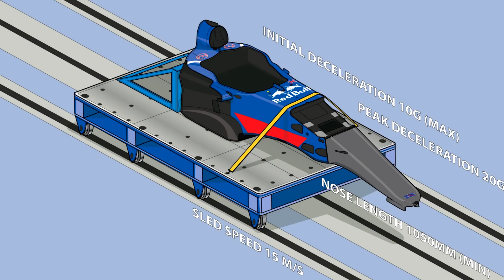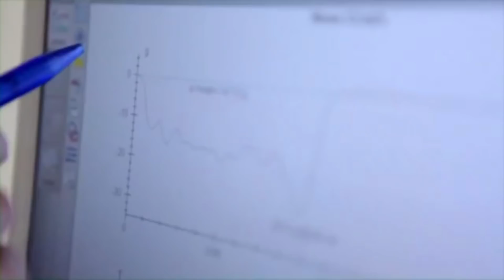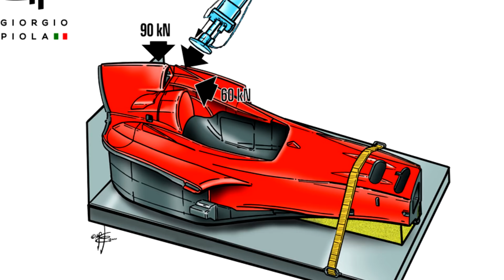КРАШ-ТЕСТ // КАК И ЗАЧЕМ БЬЮТ БОЛИДЫ ФОРМУЛЫ 1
Межсезонье.
Оно конечно подзадолбало порядком, гонок практически не проводится, реально успеваешь следить за всеми.
В формуле 1, казалось бы, вообще тишина.

Впрочем, не видимая взору камер, формульная жизнь кипеть не перестает. И я сейчас не о всевозможных трансферных слухах и прочих сплетнях из паддока. Болиды.
Подготовка машин к следующему сезону, которая начинается обычно еще чуть ли не с середины сезона прошлого, подходит к своему логическому завершению. Остается совсем немного, перед тем как взору болельщиков всего мира и конечно же конкурентам на зависть (ну или на потеху, как это тоже часто бывает) будут представлены новые машины. Но перед тем, как им будет разрешено выйти на старт или даже поучаствовать в предсезонных тестах, каждый новый болид формулы 1 должен пройти через очень важный предсезонный процесс и получить официальную сертификацию.

Здравствуйте, с вами Диванная Формула и сегодня мы попробуем разобраться, как это самое важное испытание для болидов работает? Сегодня поговорим про краш-тесты.